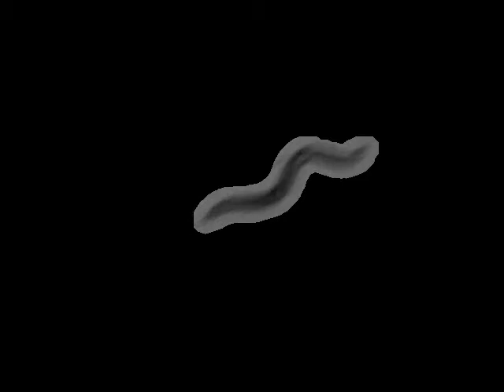NL594 gpa-12(pk322)X | 2009-06-16T15:18:00+01:00 (speed up 8x)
base_name : gpa-12 (pk322)V on food R_2009_06_16__15_18__9

 lab : ..

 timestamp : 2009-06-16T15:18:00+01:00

 arena : ..

 .. style : petri

 .. size : 35

 .. orientation : away

 food : OP50

 strain : NL594

 gene : gpa-12

 allele : pk322

 chromosome : X

 strain_description : gpa-12(pk322)X

 sex : hermaphrodite

 stage : adult

 ventral_side : anticlockwise

 total time (s) : 299.819

 frames per second : 25.5754

 video micrometers per pixel : 4.95268